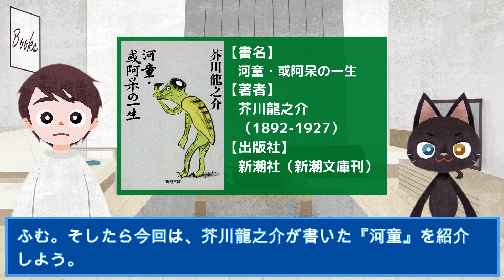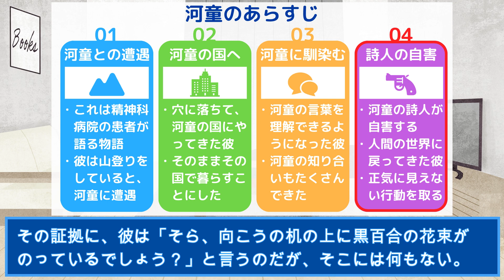カッパの国へようこそ！『河童』のあらすじを簡単に解説【芥川龍之介】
この動画では、『河童』のあらすじを簡単に紹介します。

動画を見て、この本に興味をお持ちいただけたら、ぜひ読んでみてください。

▼この本の購入はこちら
（Amazonアソシエイトを使用）

【本の情報】
題　名：河童
著　者：芥川龍之介
出版社：新潮社（新潮文庫刊）
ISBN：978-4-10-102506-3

【動画を作った人】
●コカツヨウヘイ
　元司書のフリーライター。

【Thanks】
・イラスト：mari©️o 様
　　　 「Your natural」稿屋 隆 様
・効果音：「次のシーン」稿屋 隆 様
・画像素材：ICOON MONO 様
・声：VOICEPEAK 様
・編集ソフト：Filmora 様
・デザインソフト：Canva 様

▼台本
①河童との遭遇

これは、とある精神科病院の患者が語る物語だ。
それは、3年前の夏のこと。
山登りをしていた彼は、疲れたので岩に座って食事休憩を取っていたそうだ。
ふと腕時計に目をやったところ、ガラス面に気味の悪い顔がちらりと映り込む。
素早く振り返ったところ、そこに居たのは、なんと河童だった。
彼は捕まえようと飛びついたが、河童はするりと逃げ出す。
そこから、彼と河童の追いかけっこが始まった。
やがて彼が追い詰めると、河童は熊笹の中へ飛び込んだので、彼も後を追ったところ、そこには穴が。
その穴に落ちてしまった彼は、いつの間にか気を失ってしまったのだった。

②河童の国へ

気が付くと、彼は大勢の河童たちに取り囲まれていた。
しかも、眼鏡をかけた医者風の河童が、彼の胸に聴診器を当てている。
彼の目が覚めたことに気付いた河童たちは、彼を担架に乗せて、どこかへ運び始めた。
道中で周りを見渡すと、河童の世界の街並みは銀座とそう変わりない。
しかも、自動車まで走っている。
やがて、彼が乗った担架は先ほどの医者の河童の家に到着。
そこで彼は、穴から転落したときに負った怪我の治療を受けた。
さて、それから1週間後。
河童の国の法律により、彼は「特別保護住民」として、医者の河童の家の隣に住むことになった。
しかも、人間であるという特権で、働かずに食べていけるという、信じられないほどの高待遇を受けたのだった。

③河童に馴染む

河童の国で暮らす中で、彼はだんだん河童の言葉が理解できるようになってきた。
そして、治療してくれた医者や、最初に出会った漁師、資本家、哲学者、音楽家、詩人など、河童の知り合いもたくさんできる。
河童たちと交流しているうちに、彼は河童の習性に気付き始めた。
それは「河童は人間たちが真面目に考えることを、おかしがる」ということ。
例えば、人間は「正義」とか「人道」とかのことを真剣に考えるものだが、河童たちはそんなことを聞くと腹を抱えて笑い出す。
そんな河童たちの社会に、彼は徐々に順応していくのだった。
しかし、そこへ“ある事件”が起こる。

④詩人の自害

その事件とは、知り合いの詩人がピストルで自害したこと。
事件以降、彼はだんだん河童の国にいることに憂鬱を感じるようになってしまう。
そこで彼は元の人間の世界へ戻ろうと決意するも、ここへ来るときに落ちてきた穴が見つからない。
困った彼は知人の河童に相談すると、「街外れに住んでいる河童に聞けば、国を抜け出す方法がわかるかも」とのこと。
さっそく教えてもらった家へ出向くと、その部屋にあった天窓から、元の世界に帰ってくることができた。
さて、それからしばらくは人間世界で暮らした彼だったが、1年ほど経ったところで事業に失敗。
河童の国へ帰りたいと思うようになった。
彼はそっと家を飛び出し、汽車に乗ろうとしたのだが、そこで警察に捕まってしまい、精神科病院へ入れられる。
彼の話では、入院してから、何度か河童の知人たちが見舞いに来てくれたらしい。
その証拠に、彼は「そら、向こうの机の上に黒百合の花束がのっているでしょう？」と言うのだが、そこには何もない。
そして、彼が「河童の詩人の詩集を読む」と言って手に取ったのは、ただの古い電話帳なのだった。